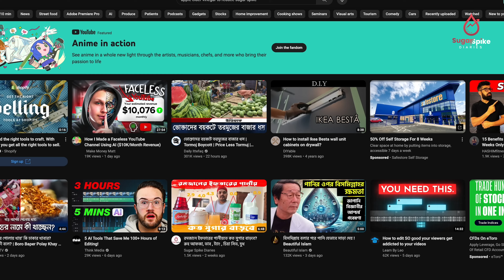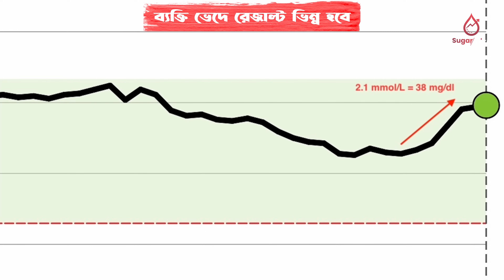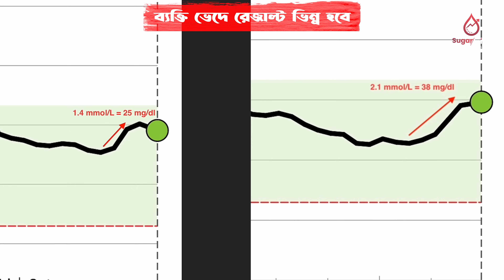আপেল সাইডার ভিনেগার খেলে কি ব্লাড সুগার স্পাইক কমবে ?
In this experimental episode of "Sugar Spike Diaries," we're diving into the popular health hack of drinking apple cider vinegar before meals to reduce blood sugar spikes. With its longstanding reputation for offering various health benefits, including potential effects on weight loss and blood sugar control, ACV has caught the attention of many within the diabetes community. But how effective is it really? Join me as I conduct a personal test to see if ingesting apple cider vinegar before a meal truly impacts my blood sugar levels, comparing results with meals consumed without ACV. Grab your vinegar, and let's get scientific about our health!

This episode aims to provide an evidence-based look at whether apple cider vinegar can be a useful tool for those looking to manage blood sugar spikes more effectively. Whether you're skeptical or hopeful, this test should offer some clear insights into ACV's role in a diabetes-conscious diet.

"Sugar Spike Diaries" is all about exploring and sharing actionable insights into managing diabetes through diet and lifestyle adjustments. Have you tried using apple cider vinegar to control your blood sugar? Share your experiences, questions, or any tips you have in the comments below. Let's foster a community where we can learn from each other's journeys towards better health.